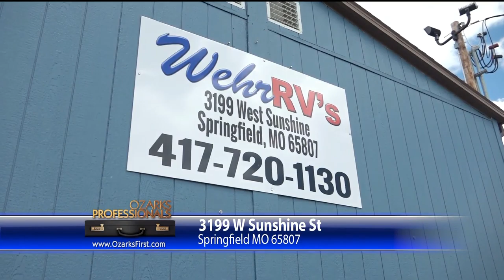Wehr RV - 5/10/19